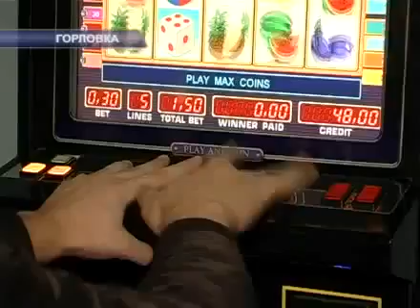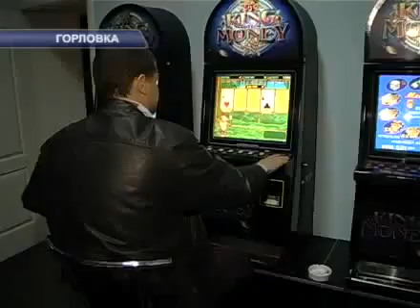АВТОМАТЫ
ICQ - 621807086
Skype - zao-soft